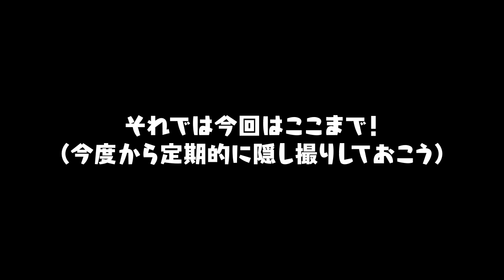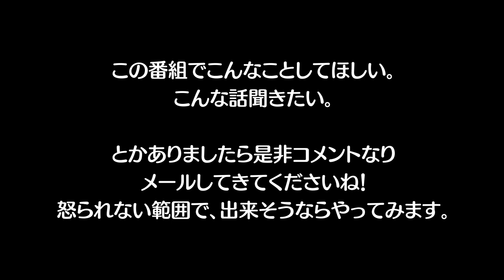裏lightチャンネル 第二夜「股間とはなにか？」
Youtubeは懐が深い。